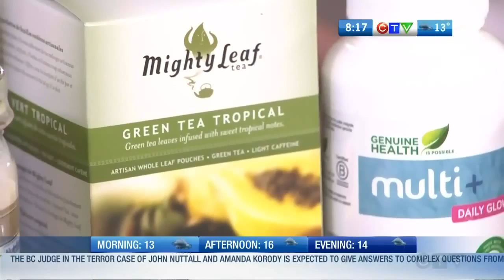Sherry Torkos Shares Natural Skin Care Tips on CTV Vancouver Morning Live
CHFA has developed a natural skin care routine for each decade; from the 20s to the 50s. Holistic pharmacist, Sherry Torkos shares these natural skin care tips to age gracefully on CTV Vancouver Morning Live.

For more information on natural skin care, visit chfa.ca.